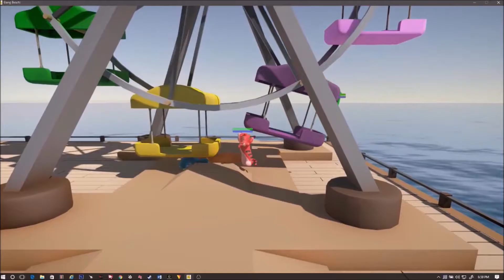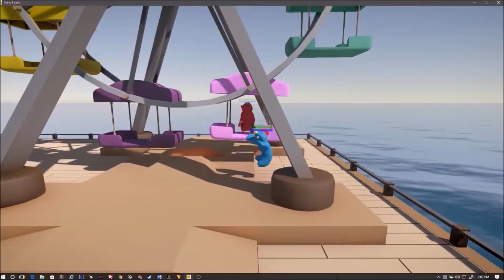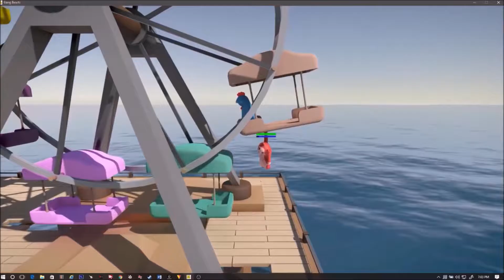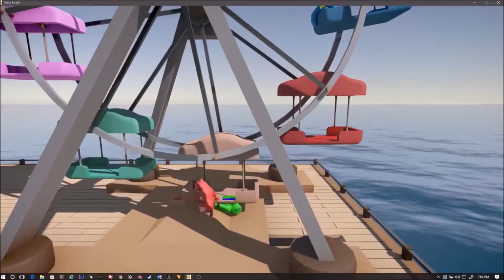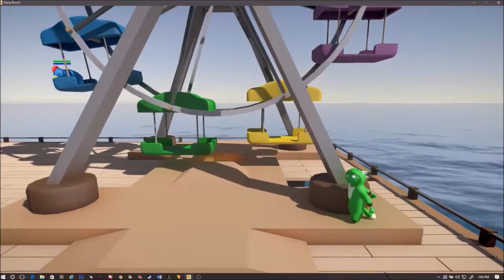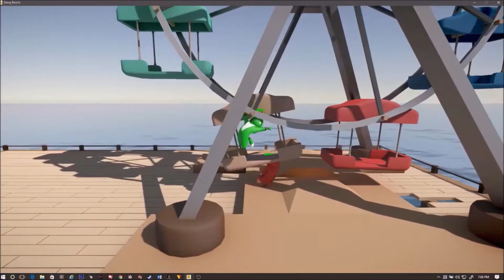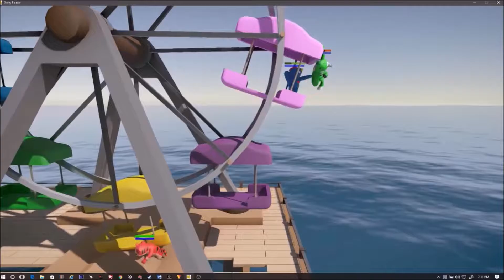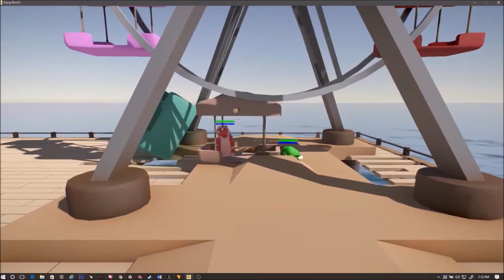gangbeasts funny moments ep1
have not posted in a long time on this channel because i was dealing with school stuff and OBS stopped working as well as my editing software (thanks windows 10...) either way im back. in this episode, avery, zach and I battle it out in several matches just having fun and recording.